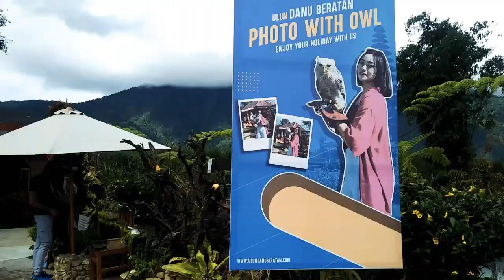DANAU BERATAN,PURE ULUN DANU,BEDUGUL BALI..Monumen Banjir Batu.next 2.Piknik Sintink.